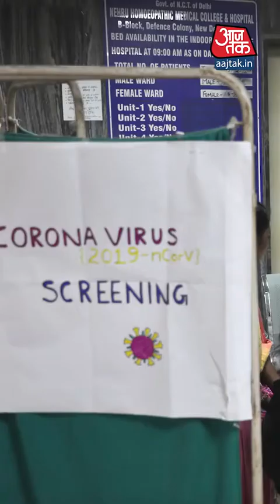सरकार को 100 करोड़ के मेडिकल इक्विपमेंट दान करेगा T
सरकार को 100 करोड़ की मेडिकल इक्विपमेंट दान करेगा Tiktok | Aajtak | Aajtak live | Ved Show

We Upload-
5 min 25 Khabar
10 min 50 Khabar
Nonstop 100
Breaking news

Trending Topics-
Corona Virus
Corona update
CAA
NRC